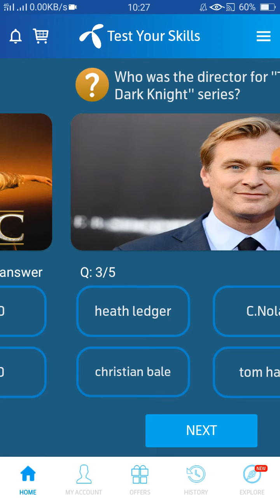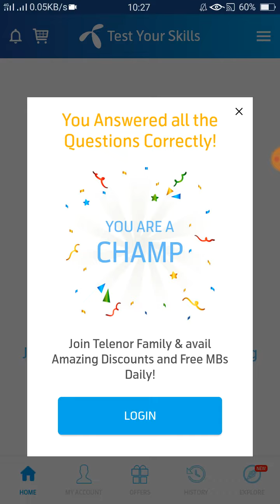Which tamous WWE Super Staras acted in the fast and furious series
1.When was the first Spider-Man
film released?

2.Which Actor plays the Protagonist
in "I am legend"?

3.Who was the director for "The
Dark Knight" series?

4.In which year was Titanic
released?

5.Which tamous wWE Super Star
has acted in the fast and furious
series

Telenor Questions Today - 30 May 2021 - My Telenor Today Questions - Test Your Skills - answer today